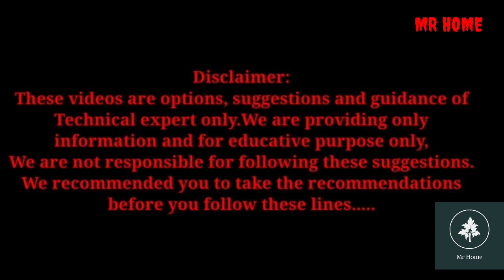Year ending car auction sales at cheap prices@ Hyderabad | crazy deals | 26-12-2020 Part 2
Hello everyone,
In this video, I will show you the auction and it will happen every saturday at 12 PM..

Address :

Address: Nehru Outer Ring Rd, Patancheru, Hyderabad, Telangana 502319
Hours:
Open ⋅ Closes 5:30PM

Khammam :
Shriram Automall India Ltd
Wyra Rd, Varadiah Nagar, Kaviraj Nagar, Khammam, Telangana 507002

Incase if you Miss my previous videos about auction please watch